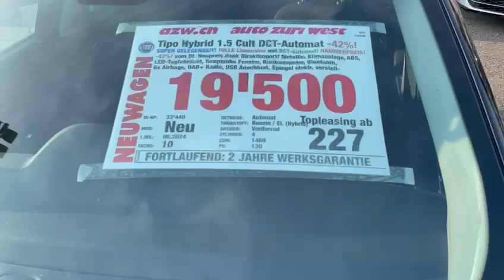FIAT Tipo Hybrid 1.5 Cult